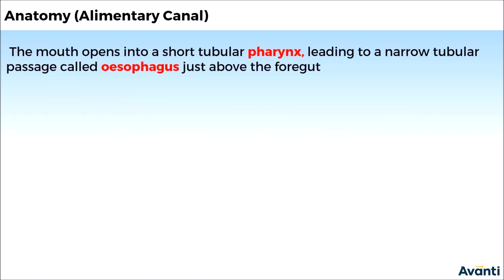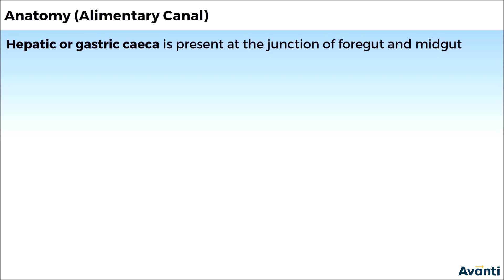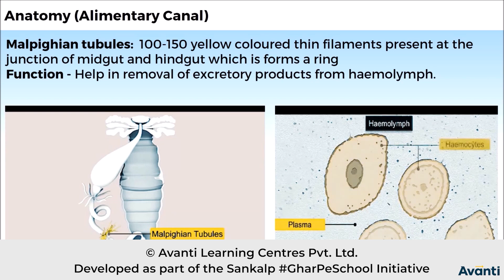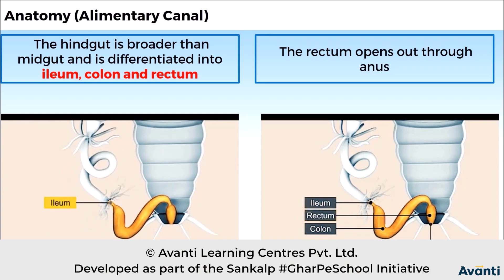5. 11B07.6 CV2 Alimentary canal